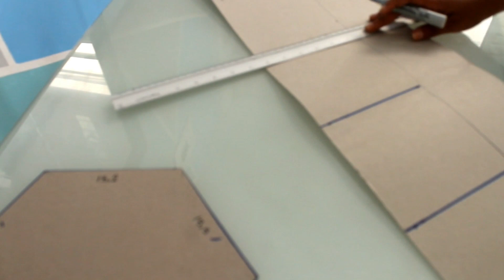COMO HACER REPISA HEXAGONAL. DIY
hola, En este vídeo, te explico paso a paso,  cómo realizar una hermosa estantería hexagonal a base de cartón prensado para las paredes de tu casa, muy fácil de construir, y utilizando materiales muy sencillos

COMMENT FAIRE ABRI HEXAGONAL
HEXAGONAL SHELTER NOLA EGIN
Як робити шестикутник
HOE OM HEXAGONALE SKAKEL TE DOEN
Wie man HEXAGONAL SHELTER tut
كيف نفعل مأوى سداسية
ԻՆՉՊԵՍ ԷՔՍՊՈՐՏԱՅԻՆ ԱՂԲՅՈՒՐ
КАК ДА ИЗПОЛЗВАТЕ ХЕКСАГНАЛНИЯ СТЕПЕН
COM FER REPISA HEXAGONAL
JAK SE DO HEXAGONÁLNÍHO POSTUPU
如何做六角形的避难所
Sådan gør du HEXAGONAL SHELTER
HEXAGONAL SHELTERIN HAKEMINEN
ΠΩΣ ΝΑ ΧΡΗΣΙΜΟΠΟΙΗΣΕΤΕ ΤΟΝ ΕΞΑΓΩΓΗ
KA HOWE E PONO HEXAGONAL SHELTER
हेक्सागोनल शेल्टर कैसे करें
HOE DOE JE HEXAGONALE SCHUILPLAAT
HOGY A HEXAGONÁLIS MENTESÍTÉS?
BAGAIMANA MELAKUKAN HEXAGONAL SHELTER
HOW TO DO HEXAGONAL SHELTER
COME FARE RIFUGIO ESAGONALE
Quomodo HEXAGONUM PLUTEUM
Slik gjør du HEXAGONAL SHELTER
JAK WYKONYWAĆ HEXAGONAL SHELTER
COMO FAZER ABRIGO HEXAGONAL
КАК ДОБАВИТЬ ГЕКСАГОНАЛЬНЫЙ ЗАЛ
HUR GÖR HEXAGONAL SKJÄLLARE
วิธีการทำ SHELTER HEXAGONAL
Як робити шестикутник
ווי צו טאָן העקסאַגאָנאַל שעלטער

como hacer una repisa redonda

repisa hexagonal paso a paso

repisas flotantes

como hacer repisas  hexagonales

repisa octagonal

como hacer un marco hexagonal

como hacer un hexágono de cartón

repisa hexagonal de carton